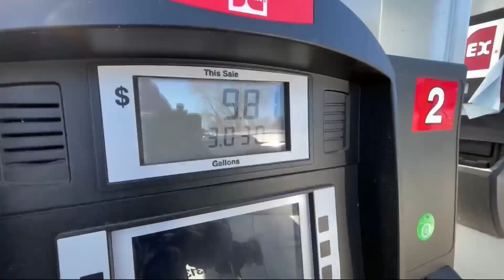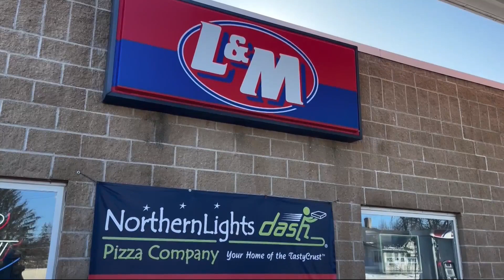Small Fuel Retailers have problem with mandate over what type of fuel to sell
A bill going through the Iowa Legislature could mandate the sale of renewable fuels